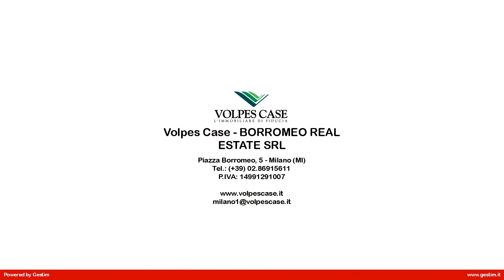Appartamento in Vendita a Milano (MI)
Appartamento in vendita zona Stazione Centrale, Via Giovanni Schiaparelli, in quartiere ben servito da mezzi di trasporto e da ogni tipo di servizio, comodo con la fermata MM Sondrio, posto al ... con ascensore in elegante palazzina signorile completamente ristrutturata.
La soluzione di mq 60 c.a. è composta da soggiorno con cucina a vista, camera da letto, due balconi (di cui uno con affaccio interno e uno con affaccio su Via Schiaparelli) e bagno con finestra e con box doccia.
Internamente il bilocale è stato completamente ristrutturato a nuovo con materiali di qualità e viene consegnato arredato.
L'unità è dotata di aria condizionata e di riscaldamento autonomo.
Completa la proprietà una cantina.